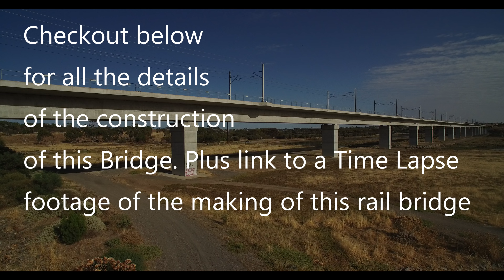The Onkaparinga Valley Bridge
The Onkaparinga Valley Bridge Stretching 1.2 kilometres, the rail bridge over the Onkaparinga Valley is one of Australia’s longest rail bridges and the equal third longest incrementally launched bridge in the world. Spanning River Road, the Onkaparinga River and the southern floodplain, it will feature: • 21 spans spaced at approximately 53 metres. • No spans in the Onkaparinga River • concrete piers ranging from 22 metres in height (at the northern end of the structure) to 13 metres (at the southern end) • an average height approximate to a 6-storey building • design life of 150 years.

Music "Valley of Tears" by Zero-Project...